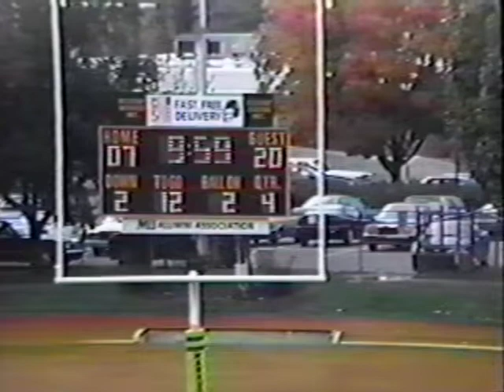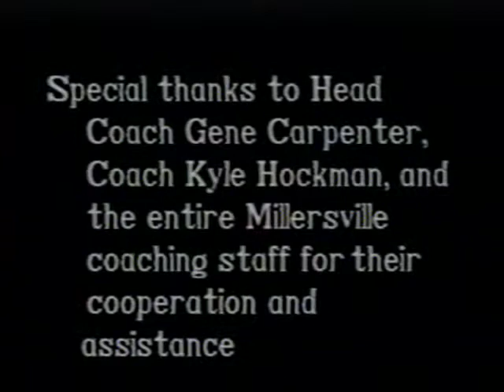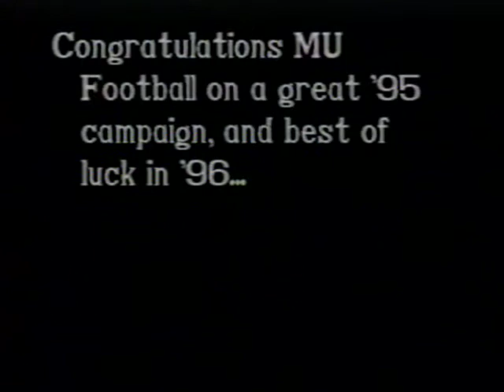Millersville Marauders 1995 - Losing Was Not An Option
Millersville Marauder Football - 1995, Losing Was Not An Option. Some music and sound has been clipped by Youtube because of copyright. Enjoy! Marauder Pride!!!